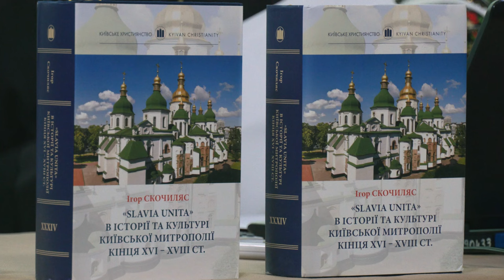«Slavia Unita»: У Києві презентували книгу відомого історика Ігоря Скочиляса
«“Slavia Unita” в історії та культурі Київської митрополії кінця XVI–XVIII cт.»- це збірник статей історика Церкви, доктора історичних наук, ініціатора і натхненника дослідницької програми «Київське християнство».

Поширюйте відео!

Україна молиться!